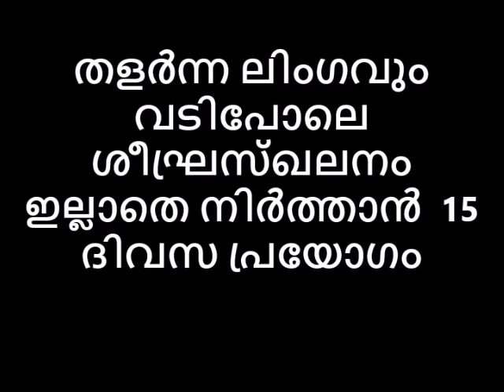തളർന്ന ലിംഗവും വടിപോലെ ശീഘ്രസ്ഖലനം ഇല്ലാതെ നിർത്താൻ 15 ദിവസ പ്രയോഗം